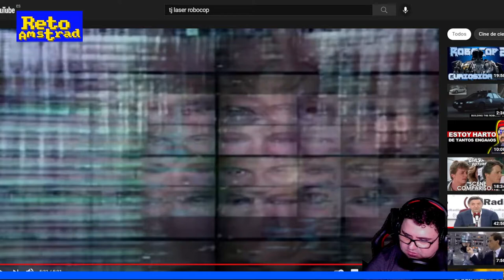✈️ | THE ISLE OF DR DESTRUCTO | PILDORA AMSTRANITA | AMSTRAD CPC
Una joyita este “THE ISLE OF DR.DESTRUCTO”. Eliminar enemigos para hundir  barcos de todo tipo. Lo mejor es que es muy adictivo. ¿ O es lo peor?